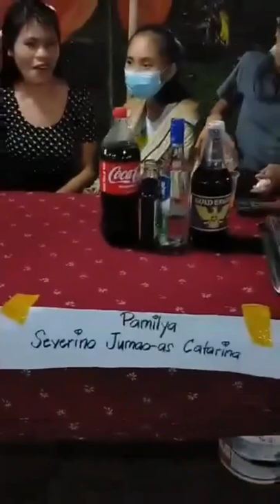JUMAO-AS FAMILY FIESTA JAN.25, 2022